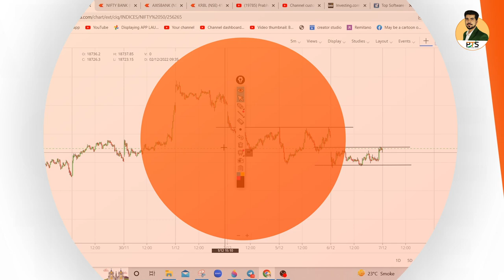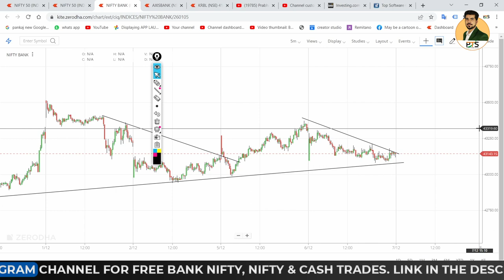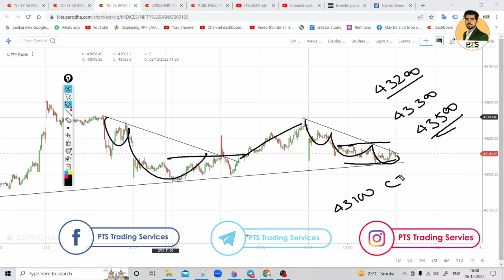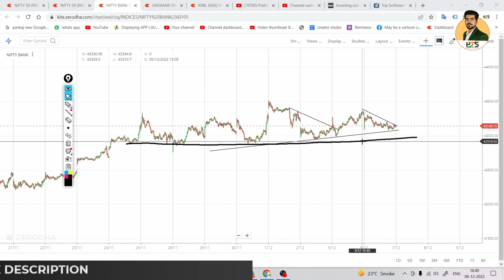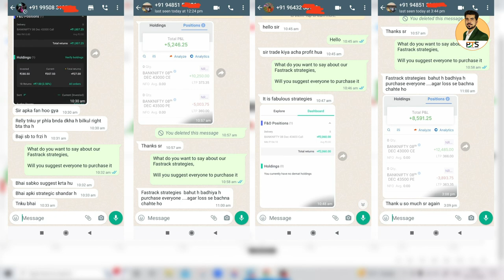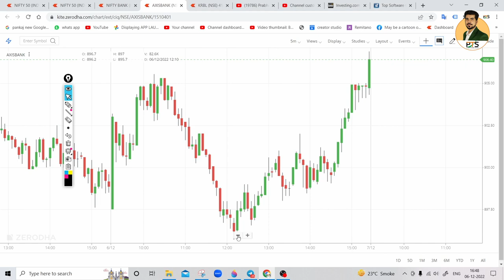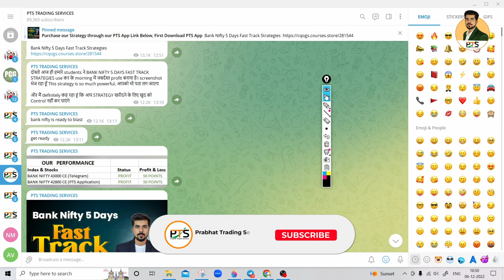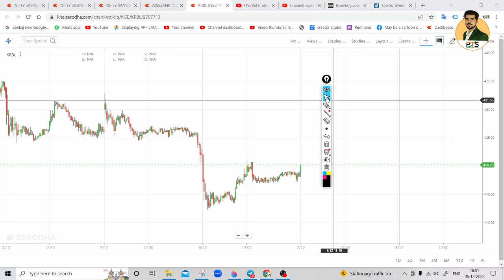Best Intraday Trading Stocks for ( 7 December 2022 ) | Bank Nifty & Nifty Prediction | Analysis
Bank Nifty 5 Days Fast Track Strategies
Purchase our  Bank Nifty 5 Days Fast Track Strategies through our PTS App Link Below, First Download PTS App

Download our PTS Application for Stock market classes & Free Intraday Trades

Best Intraday  & Options Trading Stocks for  ( 7 December 2022 ) Wednesday
 Nifty & Bank Nifty Prediction | Analysis

Bank Nifty & Nifty Prediction Tomorrow ( 7 December 2022 ) Wednesday Best Intraday  & Options Trading Stocks for Tomorrow | Analysis

Best Intraday stocks for ( 7 December 2022 ) Wednesday
Best Stocks for tomorrow for ( 7 December 2022 ) Wednesday
Best Intraday stocks for for ( 7 December 2022 ) Wednesday
Trading stocks for for ( 7 December 2022 ) Wednesday
See Our Power of Stocks in Telegram ( 7 December 2022 ) Wednesday
PTS power of Stocks  v ( 7 December 2022 ) Wednesday